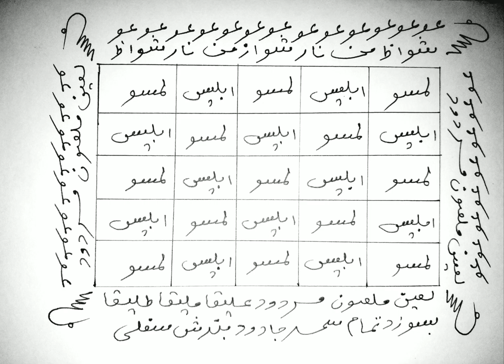Kala Jadu Khatam Karne Ka Taweez Ka Tarika, KALA JADU Ka Tor Ka Taweez, Kala Jadu Ka Tor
kala jadu khatam karne ka taweez ka tarika
kala jadu khatam karne ka taweez
kala jadu ka karne ka taweez
kala jadu ka taweez
kala jadu ka asan ilaj kaise kiya jata hai